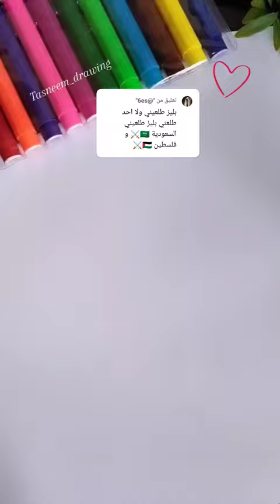🇸🇦❤️🇵🇸 shorts short soudia palestina drawing art painting